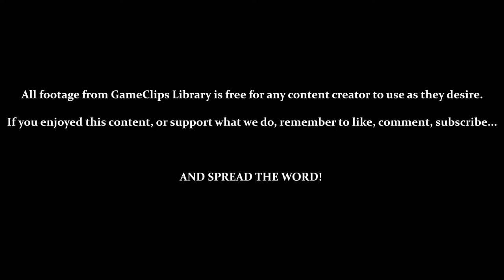Two to Tango - Sly Cooper (PS2) — GameClips Library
Table of Timestamps:

0:15 – Discovering Camera Controls During Pause
0:45 – THE MINES ARE USELESS...and the AI Ain't Much Better
1:34 – Two to Tango
1:58 – Bottles 1 – 6
2:32 – Encountering  Carmelita Again
3:08 – RUN! / Bottles 7 – 11
3:26 – Bottles 12 – 15
3:52 – Bottles 16 – 20
4:20 – Bottle 21
4:30 – A Brief Respite / Bottles 22 – 25
4:58 – Bottles 26 – 29 / Large Vault
5:28 – Backtracking to Bottle 30
5:49 – Unlocking [Water Safety]
6:40 – BACK TO THE CHASE!
7:42 – Getting Rid of  Carmelita
7:57 – Treasure Key 2-6
8:19 – GCL Credits